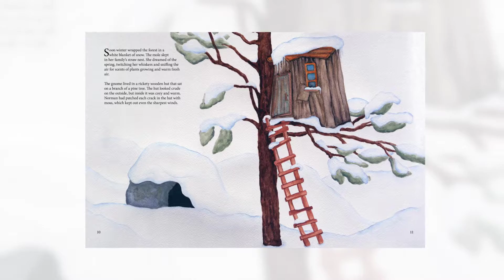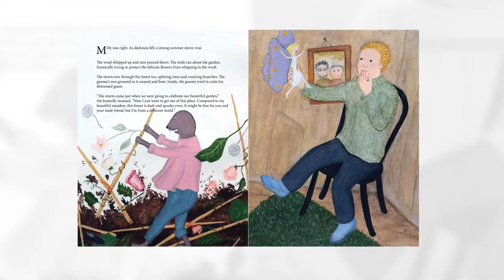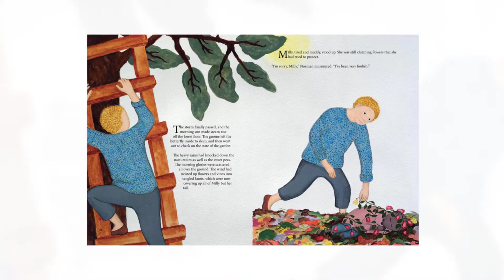The Gnome's Garden